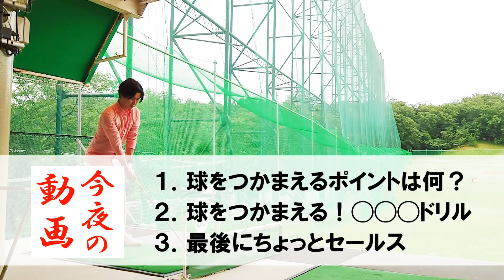球をつかまえて飛ばす！スライスやチーピンでお悩みの方におすすめのドリル法【WGSL】【toshiプロ】【2018JGTO TOUR PLAYER】【ドライバー】【直ドラ】【ベタ足フェースターンドリル】